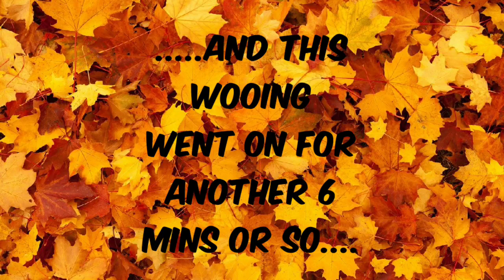MUJHSE SHADI KAROGI/MY PARROT TRYING TO WOO MY FOOT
Parrots at an early age only start trying to select their partner. This is a social skill that they develop itself. In this process they woo every parrot they feel can be compatible with it...